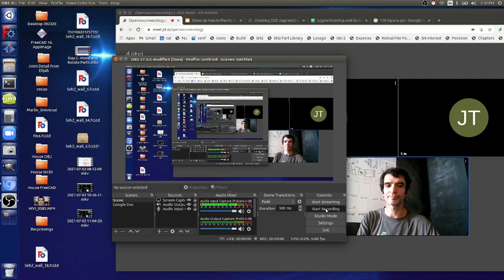Day 3 - Grand Old Materialist/Idealist Debate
Read the comments. This is some of the most excellent discussion on practical materialism and idealism that I have heard. With respect to practical solutions for post-scarcity. Discussion so far appears biased toward materialism as Marcin and mistercohaagen at least appear to be more materialism- than idealism- centric.